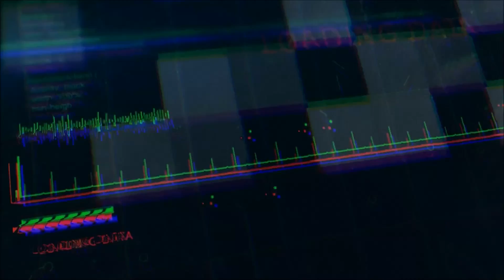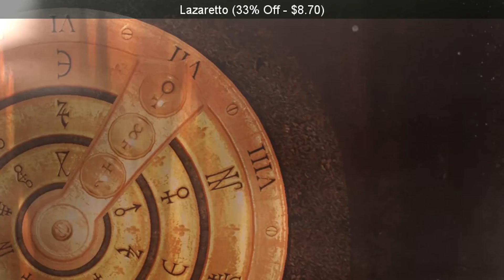SteamBro: New Discounts (2017-08-01 #114816)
00:04 Wormhole City (50% Off - $2.99)
00:12 BULLET PARTY (30% Off - $1.39)
00:20 COG (Center Of Gravity) (50% Off - $2.99)
00:30 Run!ZombieFood! (50% Off - $6.49)
00:37 Battle Chess II: Chinese Chess (40% Off - $5.99)
00:44 Crusader Crash (10% Off - $3.59)
00:51 Magic Tavern (70% Off - $0.59)
00:58 Plexus (20% Off - $5.59)
01:05 BULLET SOUL INFINITE BURST \/ &x30d0&x30ec&x30c3&x30c8&x30bd&x30a6&x30eb - &x30a4&x... (20% Off - $11.99)
01:12 Planet RIX-13 (50% Off - $1.49)
01:19 Little Miss Lonely (20% Off - $3.19)
01:27 Gods of the Fallen Land (15% Off - $4.24)
01:34 Lazaretto (33% Off - $8.70)
01:41 Hunting Simulator (30% Off - $27.99)
01:47 Geometry Wars&x2122 3: Dimensions Evolved (50% Off - $7.49)
01:55 Microcosm (20% Off - $11.99)
02:03 Dabda (40% Off - $0.59)
02:09 Underworld Dungeon (15% Off - $6.79)
02:17 Quadrant M4 (51% Off - $0.49)
02:25 Firewood (20% Off - $3.99)
02:32 ISEE (34% Off - $1.31)
02:39 Quest Hunter (15% Off - $12.74)
02:46 Destiny of a Wizard (10% Off - $9.89)
02:56 Slingshot Puzzle (20% Off - $3.99)
03:02 Haunted Hotel: Stay in the Light (20% Off - $4.79)
03:11 50 years (22% Off - $3.89)
03:20 Resilience: Wave Survival (66% Off - $2.03)
03:27 8BitBoy&x2122 (80% Off - $0.79)
03:34 Sparkle 3 Genesis (90% Off - $0.49)
03:43 Dead Effect (80% Off - $0.99)
03:49 Last Horizon (70% Off - $1.49)